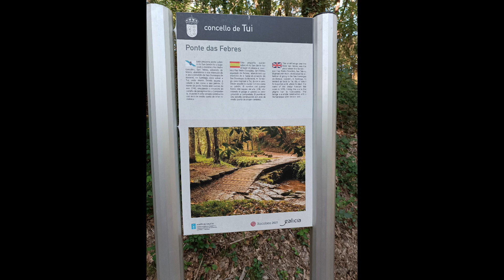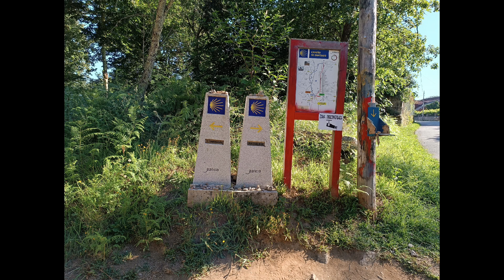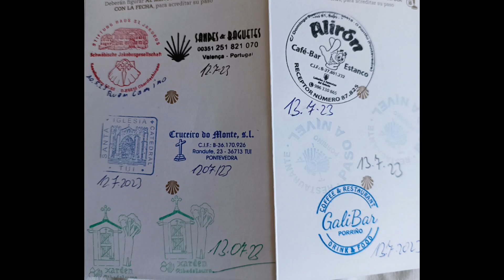Bildergalerie, 2. Etappe auf meinem Camino Portugues, Tui nach O Porrino 🍀🚶🌞